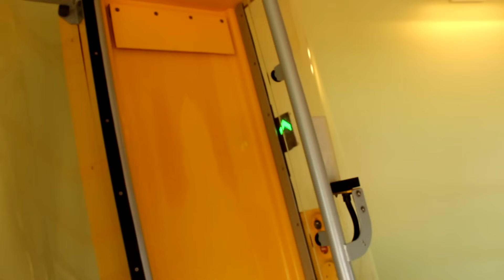Dünen-Therme St. Peter-Ording - Turborutsche AquaRocket NEU NY NEW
Die schnellste und spektakulärste der drei neuen Rutschen in der Dünentherme in Sankt Peter-Ording ist die gelbe Turborutsche mit Fallstart. Aus acht Metern Höhe geht es mittels Falltür steil bergab, durch ein gläsernes Röhrenelement und danach durch eine heftige Kurvenstrecke mit Richtungswechseln, in denen man so richtig durchgeschüttelt wird! Geniale Rutsche, ein absolutes Muss für jeden Rutschenfan.
Typ: Turborutsche RR D=825 + AquaRocket
Länge: 55 m
Starthöhe: 8 m
Hesteller: Hartwigsen / Aquarena
Baujahr: 2013